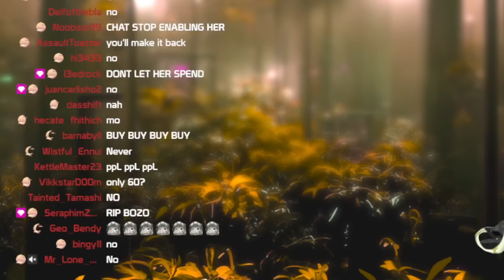Smol Angry Juniper Is Too Cute!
Juniper spins the wheel and has to use the smol voice

Hey There 😄 Take a free moth Ƹ̵̡Ӝ̵̨̄Ʒ